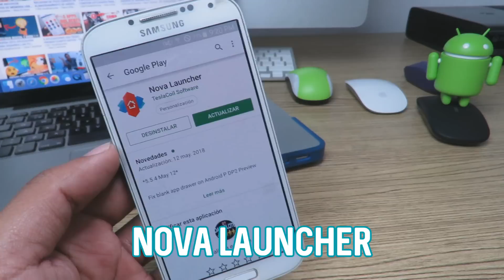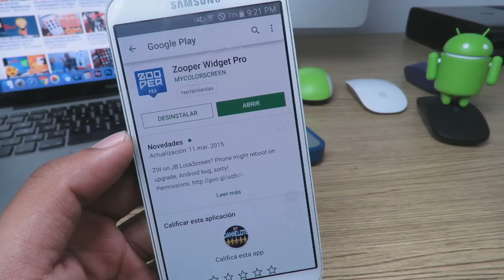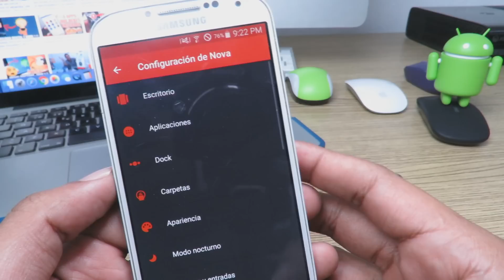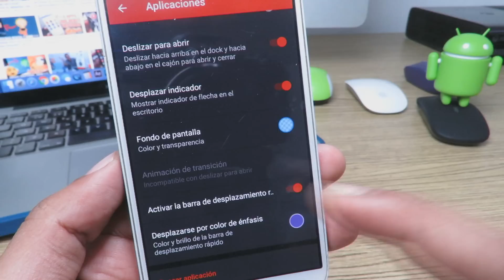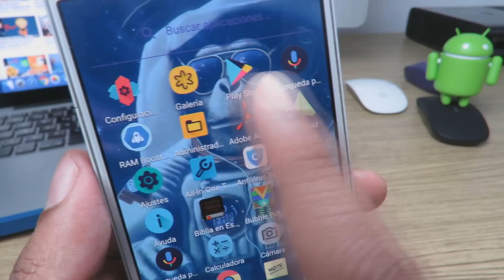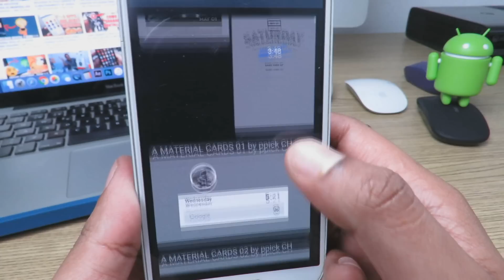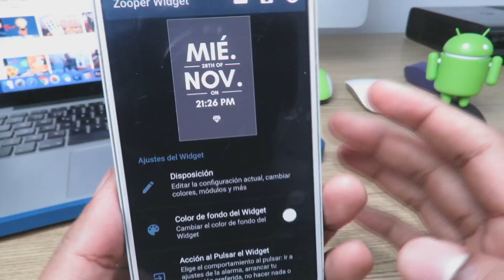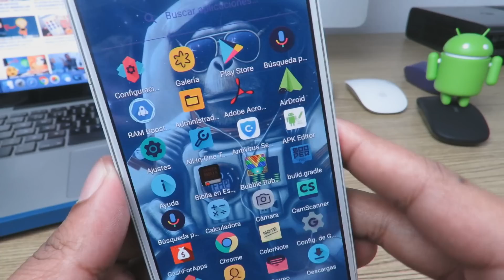PERSONALIZACION EXTREMA PARA ANDROID GAMA BAJA 😱 🔥 (2021)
Las mejores aplicaciones para personalizar tu celular de gama media, aprende cuales son las mejores Apps para la personalización de tu Android, aplica este estilo de personalización extrema, la mejor personalización para tu Android con NovaLauncher!!

Personalizar Android
Mejorar apariencia
Cambio en los iconos
Gadgets para Android
Fondos de pantalla / Wallpapers
Mejorar los colores
Personalizacion genial

ORIGINAL.